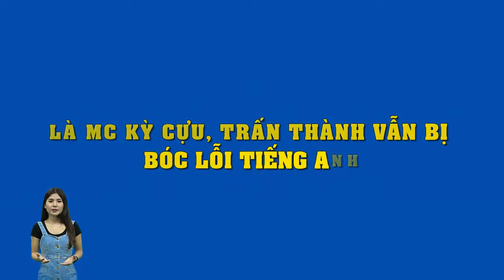MC kỳ cựu như Trấn Thành vẫn bị bắt bẻ lỗi phát âm sai, 'cố chỉnh giọng cho sang'